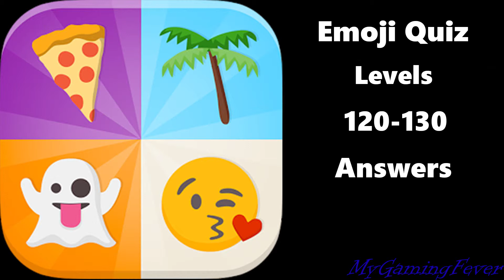Emoji Quiz - levels 120-130 Answers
Description:
5,000,000+ downloads worldwide!
Emoji Quiz is finally available in English!
The idea is simple: you’ll be shown a series of emojis and just have to guess what they represent. Sounds easy, but answers range from films, places and song titles to animals, brands, quotes - and anything in between. How far can you get?
Here's what some of our most famous users have to say about it:
“Between working on two theories of relativity, I like to relax by playing Emoji Quiz” – Albert Einstein
“LOL” – Batman
“I wish I’d thought of it first” – Bill Gates
“This game is the reason he failed his degree” – My mum
PLAY NOW
Whether you’re on the toilet, in the office, or in the office toilets, you can join the fun at any time...it works in other places too!
ADDICTIVE
Whether you’re playing alone or with friends, once you start the game, it’s going to be difficult to stop. Finding the correct answer is as fun as it is addictive, you always want more!
ONGOING CHALLENGE
The game has over 500 levels, with more and more being added all the time, ensuring the game has even more depth and variety. Trust me - reaching the end is not an easy task!